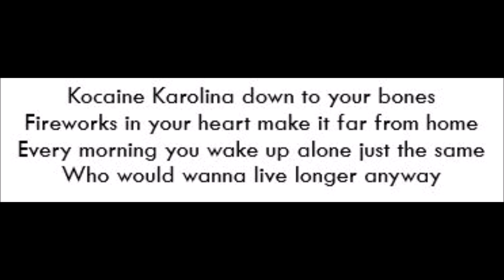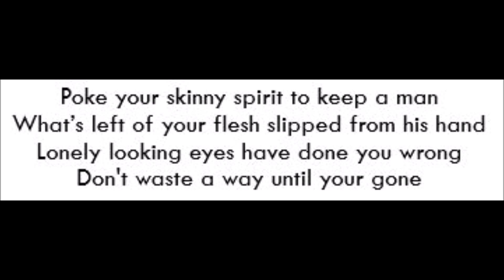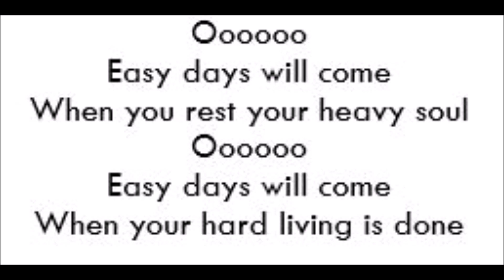Kocaine Karolina - Elle King (Lyrics)